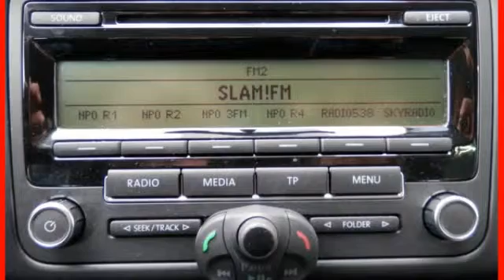Volkswagen Polo 1.2 TDI BlueMotion Comfortline / 16 Inch / Incl 6